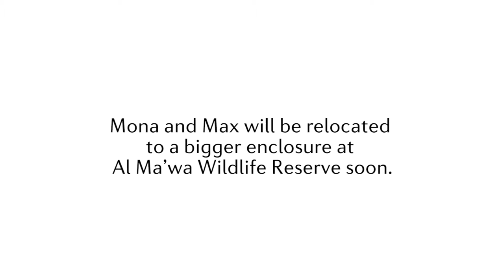AlMaWaTransport: tigers Mona and Max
Maybe you recognise these two lions? It's Mona and Max who a FOUR PAWS rapid response team rescued from horrible living conditions in a refugee camp in Gaza. They had been bought from the zoo in Gaza as cubs and were being brought up in an apartment living with a family in the refugee camp. The dangers of their living conditions were very clear and after a tearful goodbye the cubs were safely brought to the Al Ma'wa New Hope Centre where they have been undergoing their rehabilitation program. Tomorrow we will bring Max and Mona to their new enclosure at the Al Ma’wa Reserve which will offer enough space and enrichment for the two of them.